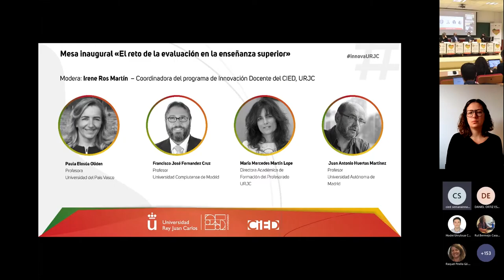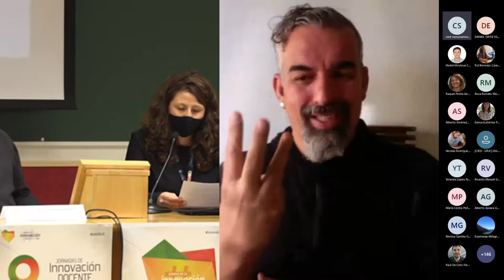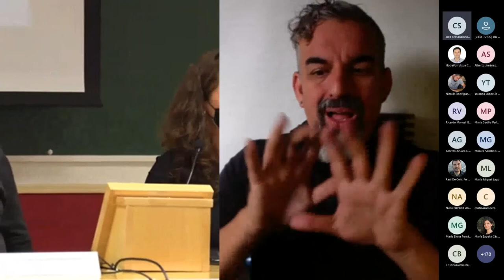jidURJC: Mesa inaugural «El reto de la evaluación en la enseñanza superior»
III Semana de la Innovación Docente - jidURJC: Mesa inaugural «El reto de la evaluación en la enseñanza superior»

Mesa inaugural «El reto de la evaluación en la enseñanza superior»
Modera: Irene Ros Martín – Coordinadora del Programa de Innovación Docente del CIED

Paula Elosua Oliden – Profesora, Universidad del País Vasco
Francisco José Fernández Cruz – Profesor, Universidad Complutense de Madrid
Juan Antonio Huertas Martínez – Profesor, Universidad Autónoma de Madrid
María Mercedes Martín Lope @MartinLopeURJC – Directora Académica de Formación del Profesorado, URJC

aulavirtual.urjc.es
cied.urjc.es